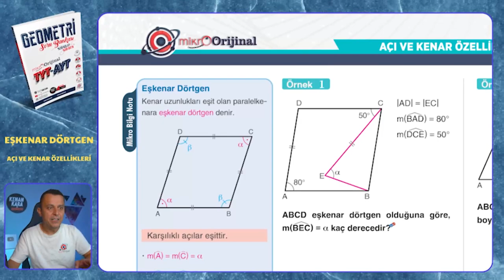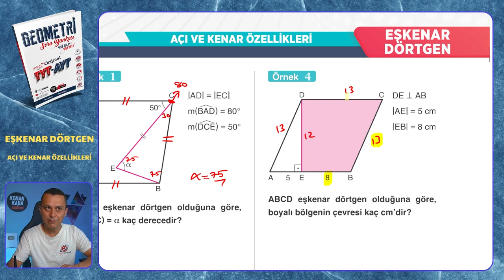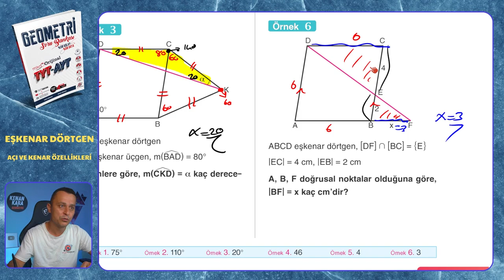AÇI VE KENAR ÖZELLİKLERİ | Eşkenar Dörtgen | Mikro Orijinal Geometri Soru Bankası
Mikro Orijinal Geometri Soru Bankası kitabındaki, Eşkenar Dörtgen konusundaki AÇI VE KENAR ÖZELLİKLERİ testinin çözümü